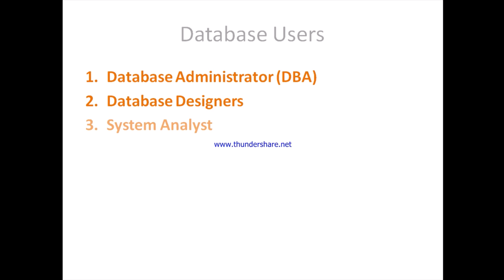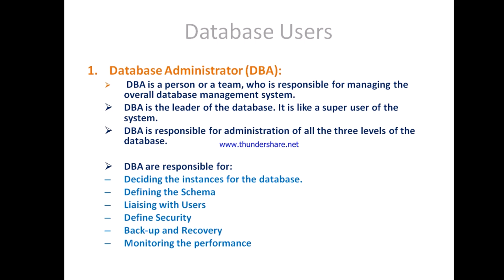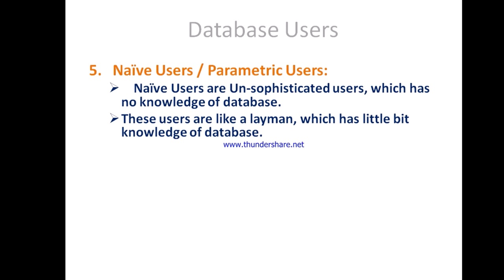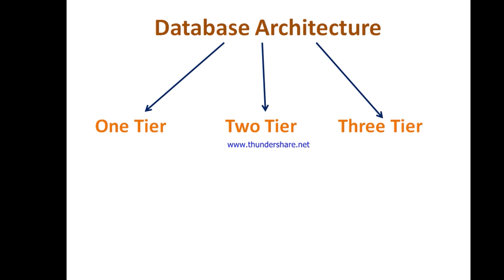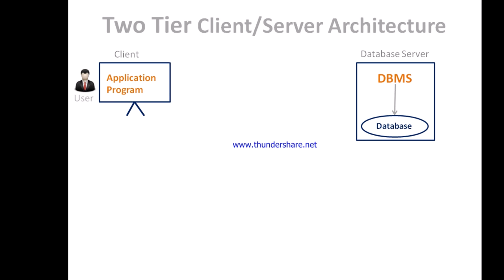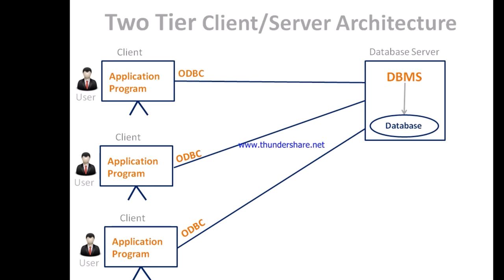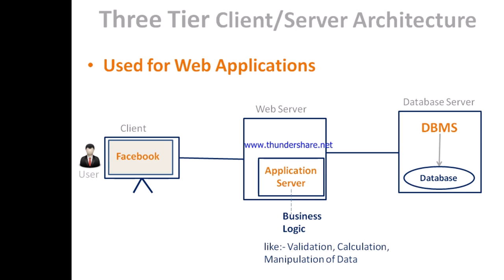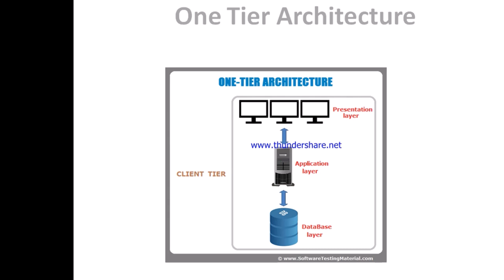what is Data base users and Data base client server architecture||Dr. mohd zuber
1.what is data base users in dbms.
2.what is database client server
3.what is Client server architecture
4.what is three tier client server
5.what is one and two tier client server architecture
6. what is odbc
This video, you will learn about what is database architecture, types of database architecture like a 2-Tier architecture & 3- Tier architecture